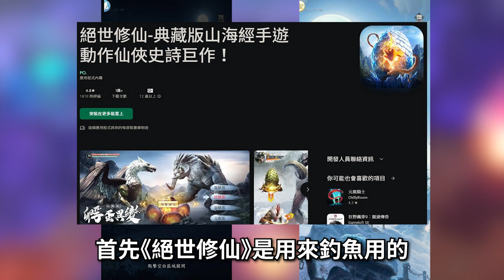【６０】《一劍蒼穹｜域外行者｜仙域物語｜浮世繪夢& 雲扉：輪迴 劉品言代言｜絕世修仙｜幻世封神｜絕世仙王》各大換皮MMO總集篇（１）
hsien Hsu $ 1280
ZL $500